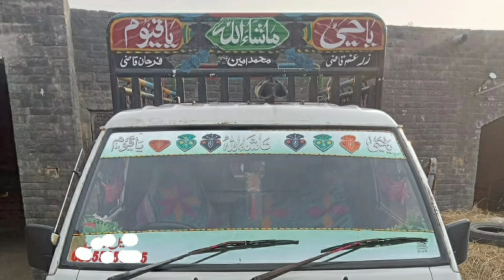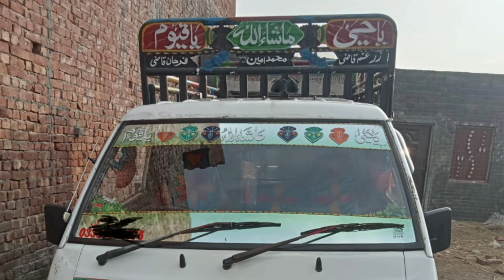Shehzore hyundai loader vehicle for sale | review | Hyundai Shehzore 2009 price in pakistan,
Hyundai studio,

Shehzore hyundai loader vehicle for sale
review
Hyundai Shehzore 2009 price in pakistan

location... gujrat

فروخت ہو گئی

Used Hyundai Shehzore 2009 price in Pakistan
Shehzore Hyundai price in Pakistan

Hyundai Shehzore for sale
Hyundai shehzore
Hyundai shehzore price
Hyundai Shehzore Price in Pakistan

Pakistan?
What is the price of Shehzore in
Pakistan?